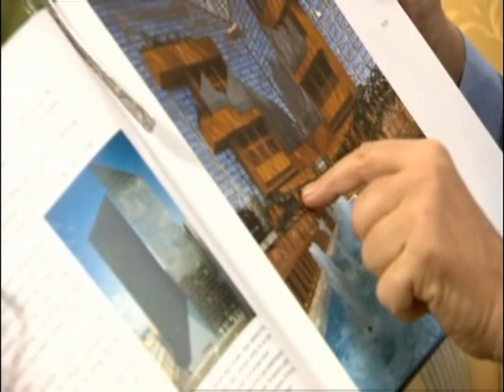Melissa Venema interview in Hour of Power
Interview met Melissa Venema in het programma van Hour of Power op 7 april 2013.